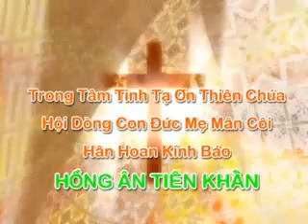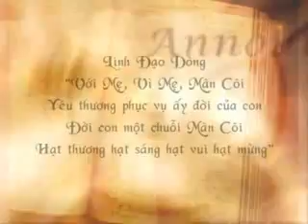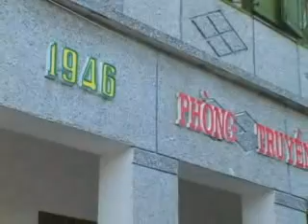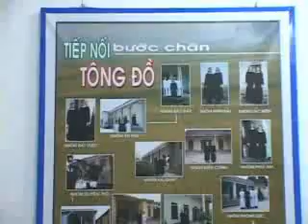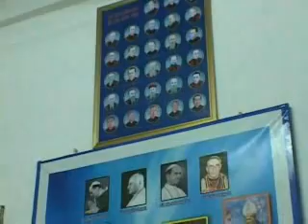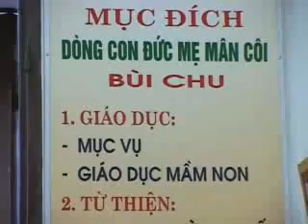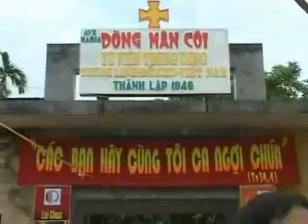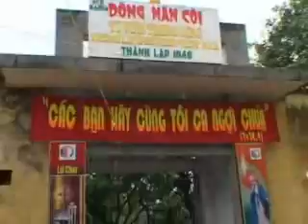01. LE KHAN DMC 2009